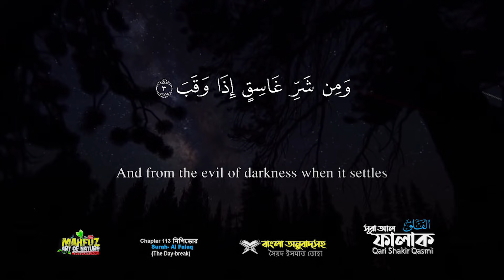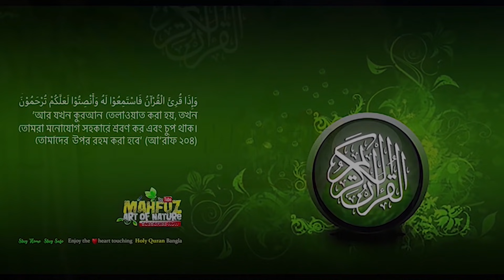113) সূরা আল-ফালাক سورة الفلق‎‎ নিশিভোর Surah Al Falaq ❤ Qari shakir qasmi ▶ mahfuz art of nature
সূরা আল-ফালাক (আরবি: سورة الفلق‎‎; নিশিভোর)    মহাগ্রন্থ আল কুরআনের ১১৩ তম সূরা; এর আয়াত, অর্থাৎ বাক্য সংখ্যা ৫ এবং রূকু, তথা অনুচ্ছেদ সংখ্যা ১। সূরা আল-ফালাক মদীনায় অবতীর্ণ হয়েছে; যদিও কোন কোন বর্ণনায় একে মক্কায় অবতীর্ণ হিসাবে উল্লেখ করা হয়।

 এর পাঁচ আয়াতে শয়তানের অনিষ্ট থেকে সুরক্ষার জন্য সংক্ষেপে আল্লাহর নিকট প্রার্থণা করা হয়। এই সূরাটি এবং এর পরবর্তী সূরা আন-নাসকে একত্রে মু'আওবিযাতাইন (আল্লাহর কাছে আশ্রয় চাওয়ার দু'টি সূরা) নামে উল্লেখ করা হয়। অসুস্থ অবস্থায় বা ঘুমের আগে এই সূরাটি পড়া একটি ঐতিহ্যগত সুন্নত!

শানে নুযূল
সূরা আল ফালাক ও পরবর্তী সূরা নাস একই সাথে একই ঘটনায় অবতীর্ণ হয়েছে। মুসনাদে আহমদে বর্ণিত আছে, জনৈক ইহু্দী রসূলুল্লাহ্‌- এর উপর জাদু করেছিল। ফলে তিনি অসুস্থ হয়ে পড়েন। জিবরাঈল আগমন করে সংবাদ দিলেন যে, জনৈক ইহু্দী জাদু করেছে এবং যে জিনিসে জাদু করা হয়েছে, তা অমুক কুপের মধ্যে আছে। রসুলুল্লাহ লোক পাঠিয়ে সেই জিনিস কূপ থেকে উদ্ধার করে আনলেন। তাতে কয়েকটি গিরু ছিল। তিনি এই সূরা দুটি পড়ে ফুক দেওয়ায় গিরুগুলো সাথে সাথে খুলে য়ায এবং সে সম্পূর্ণ সুস্থ হয়ে শয্যা ত্যাগ করেন।

হযরত আয়েশা থেকে বর্ণিত আছে, রসুলুল্লাহ - এর উপর জাদু করলে তার প্রভাবে তিনি মাঝে মাঝে দিশেহারা হয়ে পড়তেন এবং যে কাজটি করেননি, তাও করেছেন বলে অনুভব করতেন। একদিন তিনি হযরত আয়েশা -কে বললেনঃ আমার রোগটা কি, আল্লাহ্ তা'আলা তা আমাকে বলে দিয়েছেন। (স্বপ্নে) দুব্যক্তি আমার কাছে আসল এবং একজন শিয়রের কাছে ও অন্যজন পায়ের কাছে বসে গেল। শিয়রের কাছে উপবিষ্ট ব্যক্তি অন্য জনকে বলল, তাঁর অসুখটা কি? অন্যজন বললঃ ইনি জাদুগ্রস্ত। প্রথম ব্যক্তি জিজ্ঞেস করলঃ কে জাদু করেছে? উত্তর হল, ইহুদীদের মিত্র মুনাফিক লবীদ ইবনে আ'সাম জাদু করেছে। আবার প্রশ্ন হলঃ কি বস্তুতে জাদু করেছে? উত্তর হল, একটি চিরুনীতে। আবার প্রশ্ন হল, চিরুনীটি কোথায়? উত্তর হল, খেজুর ফলের আবরণীতে 'বির যরোয়ান' কূপে একটি পাথরের নিচে চাপা দিয়ে রাখা হয়েছে। অতঃপর রসূলুল্লাহ্‌ সে কূপে গেলেন এবং বললেনঃ স্বপ্নে আমাকে এই কূপই দেখানো হয়েছে। অতঃপর চিরুনীটি সেখান থেকে বের করে আনলেন।
মুসনাদে আহমদের রেওয়ায়েতে আছে, রসুলুল্লাহ -এর এই অসুখ ছয় মাস স্থায়ী হয়েছিল

হাদিস
আবু দাউদ, তিরমিযী ও নাসায়ীর এক দীর্ঘ রেওয়ায়েতে রসুলুল্লাহ বলেনঃ যে ব্যক্তি সকাল-বিকাল সূরা এখলাস, ফালাক ও নাস পাঠ করে তা তাকে বালা-মিসীবত থেকে বাঁচিয়ে রাখার জন্যে যথেষ্ট হয়। - (ইবনে-কাসীর)[৯]
সহীহ মুসলিমে ওকবা ইবনে আমের -এর বর্ণিত হাদীসে রসূলুল্লাহ বলেনঃ তোমরা লক্ষ্য করেছ কি, অদ্য রাত্রিতে আল্লাহ তাআলা আমার প্রতি এমন আয়াত নাযিল করেছেন, যার সমতুল্য আয়াত দেখা যায় না। অর্থা ক্বুল আউযু বিরাব্বিল ফালাক এবং ক্বুল আউযু বিরাব্বিল নাস আয়াতসমূহ। অন্য এক রেওয়ায়েতে আছে, তওরাত, ইঞ্জীল, যাবুর এবং কোরআনেও অনুরূপ অন্য কোন সূরা নেই।

হযরত আবদুল্লাহ ইবনে হাবীব বর্ণনা করেন, এক রাত্রিতে বৃষ্টি ও ভীষণ অন্ধকার ছিল। আমরা রসূলুল্লাহ -কে খুঁজতে বের হলাম। যাখন তাকে পেলাম, তখন প্রথমেই তিনি বললেনঃ বল। আমি আরয করলাম, কি বলব? তিনি বললেনঃ সূরা এখলাস ও কূল আউযু সূরাদ্বয়। সকাল-সন্ধ্যায় এগুলো তিন বার পাঠ করলে তুমি প্রত্যেক কষ্ট থেকে নিরাপদ থাকবে। - (মাযহারী)[